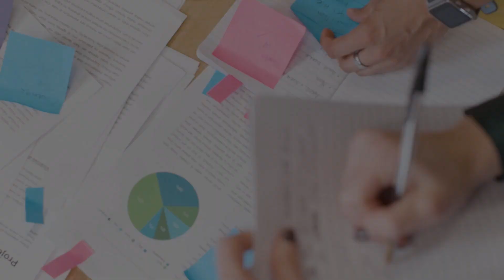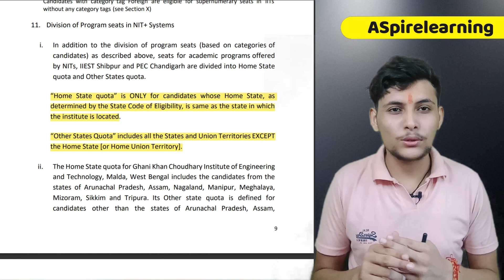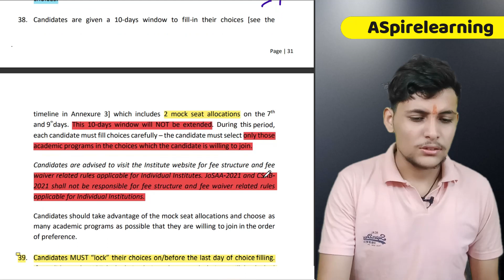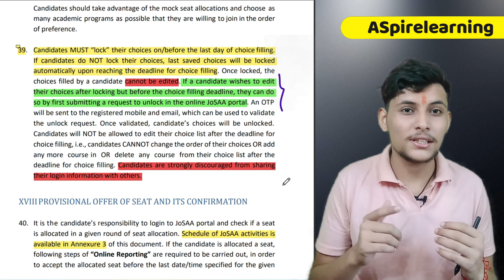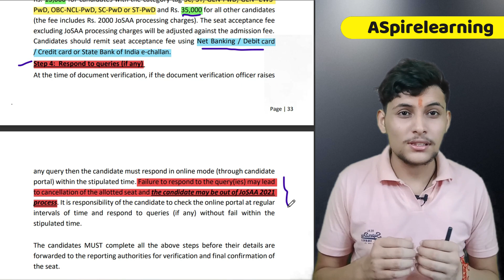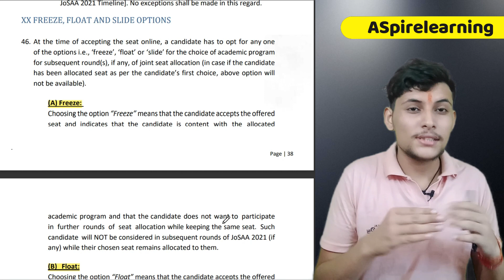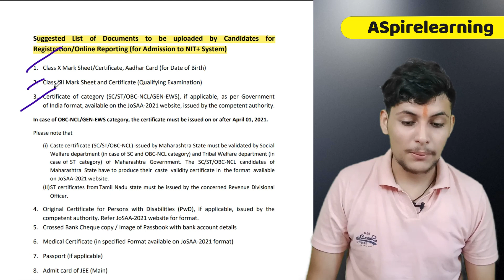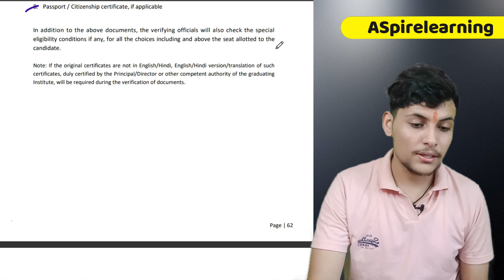JoSAA 2021 new business rules & new guidelines For IITS, NITS and GFTI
In this video we are discussing new guidelines and regulations for registration in JOSAA | documents needed for registration | Major mistakes not to do |

note : to different colors you will need to download this pdf google drive do not support different colors